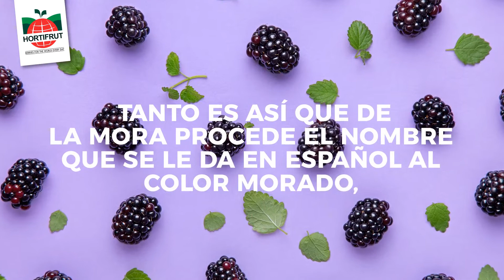SABÍAS QUÉ❓ PROPIEDADES DE LA MORA IV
Sabías qué la Mora 💜 tiene una importante influencia en el folklore europeo 🧐 Averigua por qué, en el siguiente Video Tips 🤩